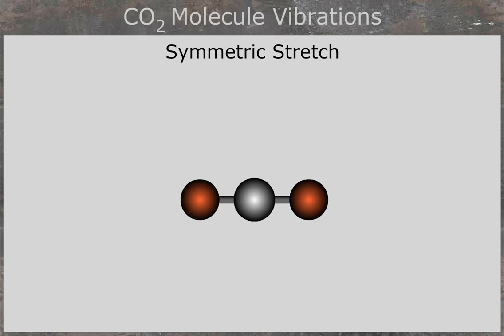CO2 Symmetric Stretch